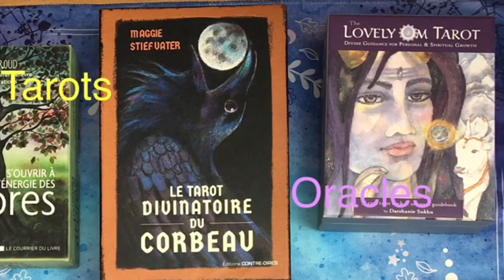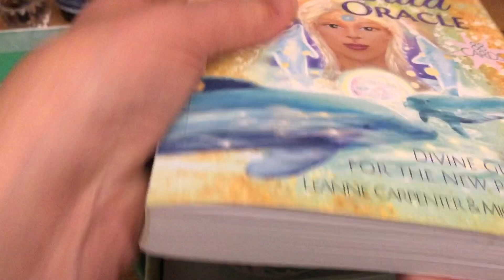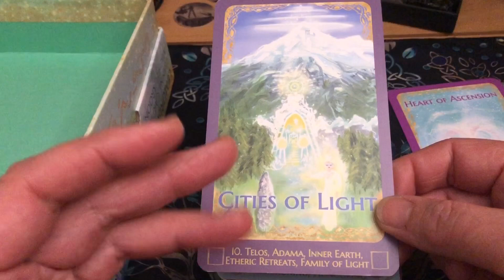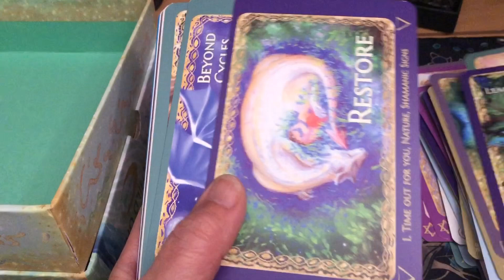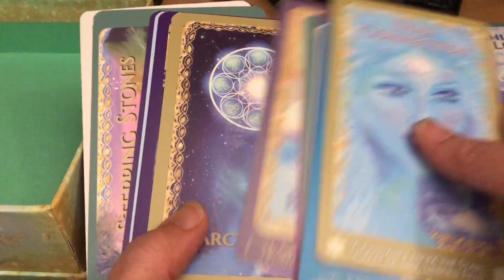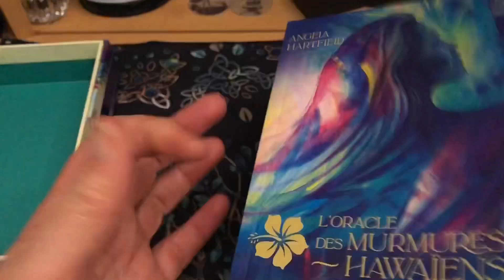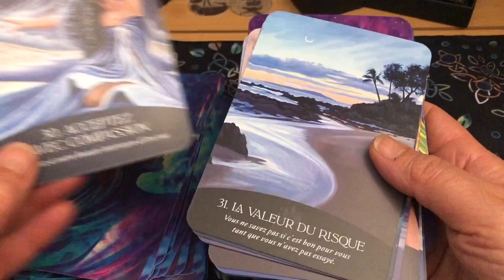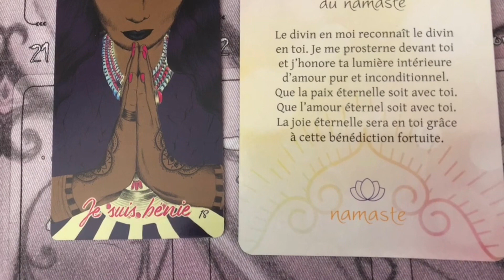mesdeuxoraclesquimefontrever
Dans cette vidéo, je fais une réponse au tag lancé par ​⁠@romylou-coaching-guidance sur les 2 oracles qui me font rêver en ce moment 🤩😍🥰